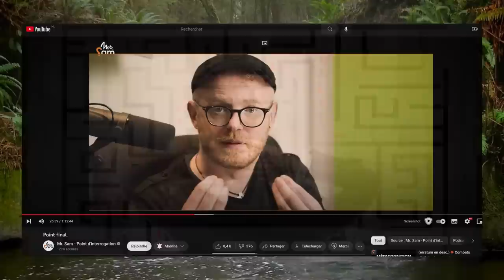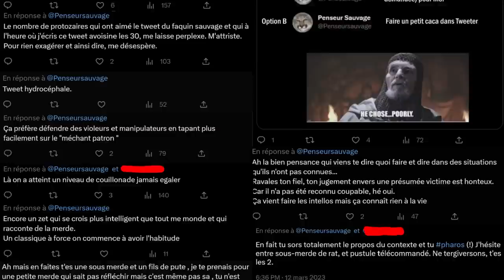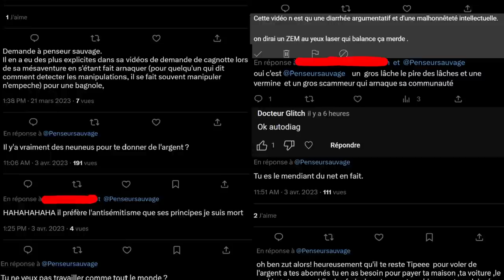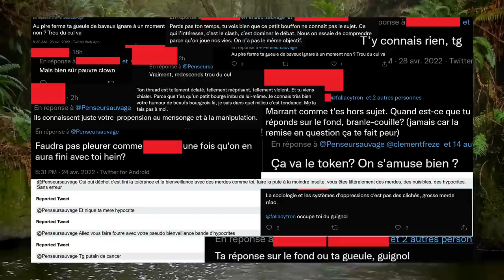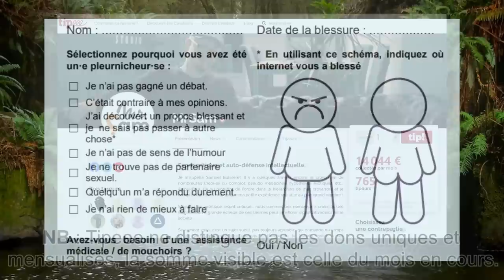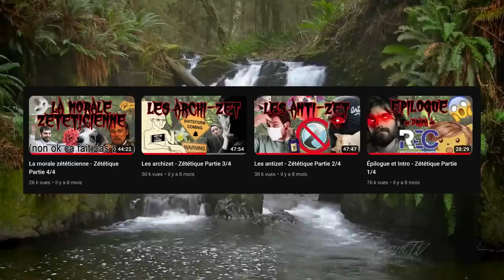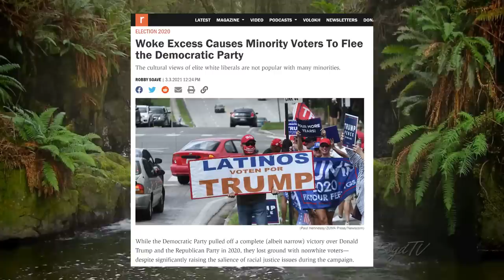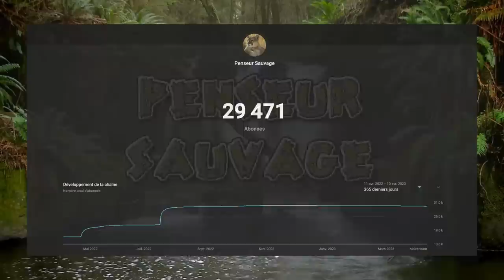Couic #6 - Le wokisme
Imaginez si agir pour des causes justes n'autorisait pas a se comporter comme des connards ? Non je déconne. Mais imaginez quand même.

00:00 Intro
00:08 La zététique en crise
01:22 La "dérive woke"
02:24 La "dérive anti-woke"
04:06 Le scepticisme ingrat
07:57 Le désavantage systémique
10:13 Le nocivité "woke"
11:00 L'échec de la zététique
12:48 La pureté
13:39 La contre-productivité
15:14 Le progrès social
15:52 Le défi du scepticisme
16:45 Le karenisme
17:44 La mentalité narcissique
19:12 Outro

Si vous aimez ce que je fais, vous pouvez me soutenir sur :

-Bitcoin
3P8J6V4wLY9kFiSRDVyJXVcYeR69KWrZ4j